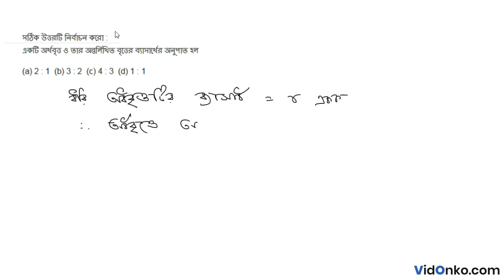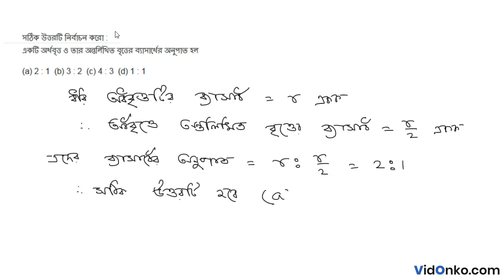Madhyamik Class 9 Maths Book Solution in Bengali - Amitava Mitra Anushiloni Question: 18.2.29(xix)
Get free Maths book video and PDF solutions in Bengali for Amitava Mitra. Free answer and explanation through video for question 18.2.29(xix), of Chapter Area of Circle from Amitava Mitra followed for Class 9, West Bengal Board of Secondary Education (WBBSE).